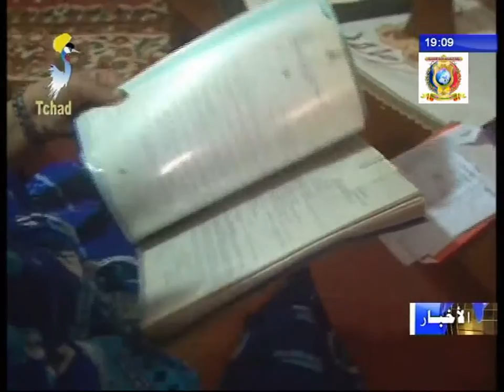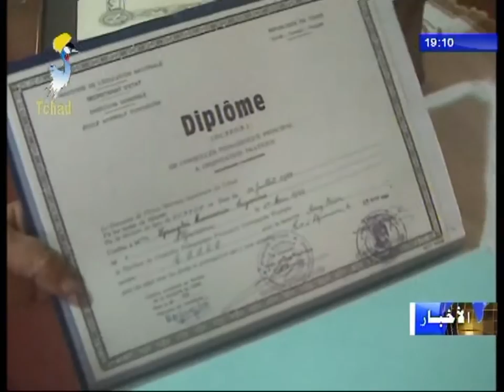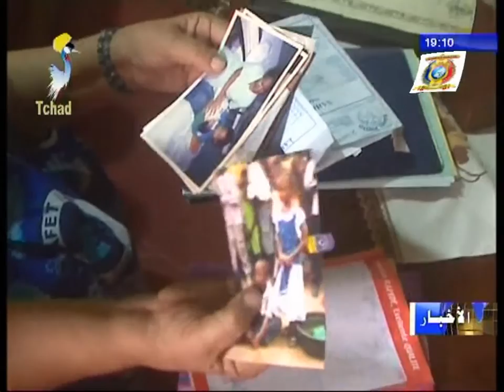السيرة الذاتية لمدرسة متقاعدة بمناسبة اأسبوع الوطني للمرأة التشادية